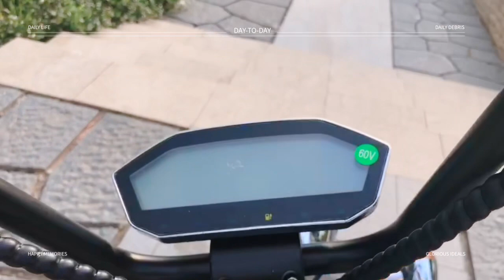Electric scooters with EEC/COC certificates